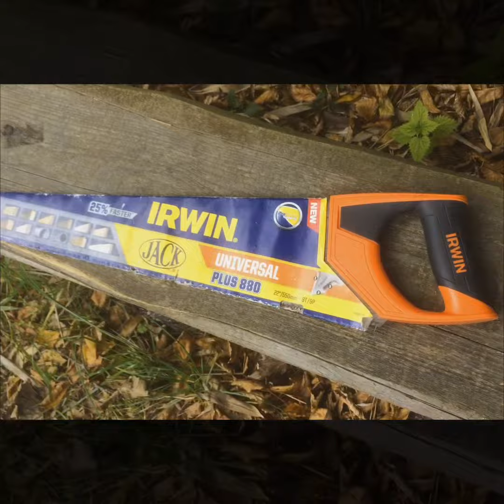Making a Football (soccer) goal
We made a football goal out of scrap wood and want to inspire you to have a go at re-using materials to do the same.
Materials:
Wood uprights x 2 (approx 170cm)
Wood crossbar x 1 (approx 240cm)

Support frame for uprights made using any offcuts/scraps
Nails
*No plastic was used*